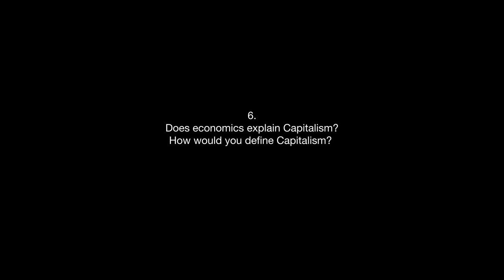Economics & Capitalism - First short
6. Does economics explain Capitalism? How would you define Capitalism?

Short with Noam Chomsky, Shoshana Zuboff, Mark Blyth, Katharina Pistor, Harris Eyre, Shanaya D’sa, Leora Schertzer, Andrew S. Nevin, Ian Hughes, Steve Keen

0:00 - Intro
0:11 - Start interviews